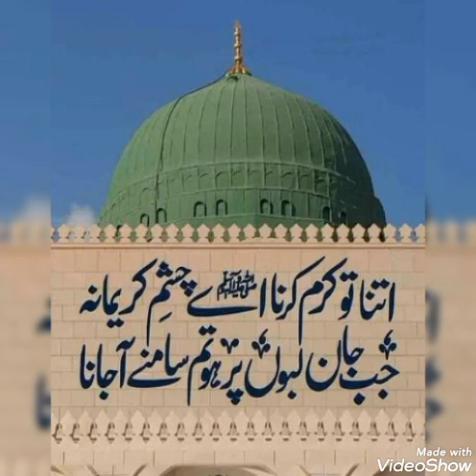friday whatsapp status 😊💫🥀 islamicstatus ramadan islamicquotes Syed islami videos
@@Islami11221 islami videos is a channel of the guide of islami is all About Islamic Whatsapp status Welcome 🙏 Our channel ♥️
Alhamdulillah for Evrything😊💗

   With Allah’s love, there’s no fear

In My YouTube Channel You'll Found islamic videos ✨🥀🌸🌸🕋🕋

Quran Tilawat /Sureh Rahman Tilawat

beautiful​ naat​ islamicvideo​ islamicstatus​islamicstatus​ islamicpoetry​ islamicwhatsappstatus​islamicstatus​ islamicvideo​ islam​ Islamic​ lovestatus​ love​islamic​

👉, Grip Of Islam - Unleashing Creativity and Knowledge!,  @ @Islami videos11275 is All About Islamic Whatsapp status

👉 1M Insha Allah

🔹Daily uploads